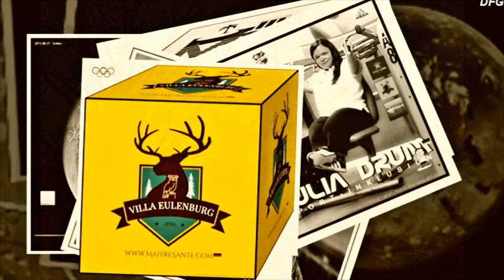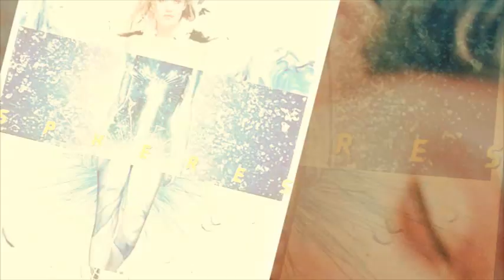BEAUTÉ - COSMETICS + PHYSIO + SAUNA - SPA - (Fall / Winter) Arte´23* - Villa Eulenburg* - DFG*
EARTH HEALTH MMXXIII
Arte´23*

Album: MYTHOLOGICA

éLAN*
2023

éLife Adventure Nature*

Welcome

World-Of*

Subject/ Theme

Arte´23* - BEAUTÉ - COSMETICS + PHYSIO + SAUNA - SPA - (Fall / Winter)

Arte´23* - Villa Eulenburg* - DFG*

Creatives / Archive / History / Trends / Explorer

Multimedia - Media - NET / TV / ePRO* - Fund

Germany

Cover*

Future ePRO* - Watch Them All*

Best-Of* - Enjoy & Relax Opportunity Wisely*

Photo & V-Spheres*

Event / Stage / Unit / Artist - ANIMATION*

Entertainment Group

Arte´23*

by

 • "Basti" - Galerist ... - IN MEMORIAM*

Villa Eulenburg*

DFG*

Fortunately Best*

Nature Paedagogics*

Maitre Sante*
World Cup & Olympia Classics* - Estd. 1983
Multimedica

45´- Health PRO*
Physio-MED / ErgoCreative / Eventage / Life Nature Spirit*

40´- Maitre Sante*
Multimedica - Sports A-Kader - Explorer*

30´- Sience / Research ePro*
VIP-Set-Charity&Care*

Alpha Kader - Performance ePRO*
Paralympics* / Invictus Games* / Inclusion*

Art-Vital-Komplex* (GER)  / 2023 Health-X*

Alpha Terrain GEO-PhyQuest*

Multimedia - A.V.T.*

Health - Therapy + Nurse + Regeneration - SPA - Sports
Arte - Gourmet - Media - NET - Care
HLP - Integrale - Protective - Detox ...

... Spirit - Charity - Explorer - Signs - Quest*

Welcome Spalier*

Qualified Performance ...

... Partner & Protective*

ライフ・ネイチャー・スピリット*
アースヘルスMMXXIII

エラン*
2023年

'ライフアドベンチャーネイチャー*

の世界*

Photo & V-Spheres インプレッション - ePRO*

Villa Eulenburg*

特別*

エアロ - ノーティック - バロ - クリオ - スペース*

に

アート ギャラリー セバスチャン ドラム ePRO* - Estd. 2015年

クリエイティブ ディレクター プロダクションズ

創設者のイニシアチブ

アート保護プロバイダー

エッカーンフォルデ サウンド ドイツ*

ゴットルフ城の公園と森*
バイキング タワー マリーナ*

幸運にも最高*

Arte + Medica + V-Spheres - SPA - スポーツ
自然の教育学*

アルテ´23*

ありがとう

Vie Nature Esprit*
TERRE SANTÉ MMXXIII

éLAN*
2023

éVie Aventure Nature*

Accueillir

Monde de*

Impressions Photo & V-Spheres - ePRO*

ANIMATION

Divertissement*

V-Spheres Spéciaux*

par

Galerie d'art Sebastian Drum ePRO* - Depuit 2015

Villa Eulenburg* / Villa Palais Hibeaux*

Directeur Créative Productions*

Initiatives des fondateurs - DFG*

Fournisseur de protection d'art*

SCHLESWIG

Château Gottorf Parcs & Forêt*

Tour Viking Marina*

Vie Nature Esprit*
Arte + Medica + V-Spheres - SPA - Sport
Pédagogie Nature*

TERRE SANTÉ MMXXIII

Arte´23*

Merci

Vida Naturaleza Espíritu*
TIERRA SALUD MMXXIII

éVAN*
2023

éVida Aventura Naturaleza*

Bienvenido

Mundo de*

Impresiones fotográficas y V-Spheres - ePRO*

ANIMACIÓN

Entretenimiento*

V-Spheres Especiales*

por

Galería de arte Sebastian Drum ePRO* - Desde 2015

Villa Eulenburg*  / Villa Castillo Búhos*

Creativo Director Produccion

DFG*

SCHLESWIG

Castillo Gottorf Parques y Bosques*

Puerto deportivo de la Torre Vikinga*

Afortunadamente mejor*

Vida Naturaleza Espíritu*
Arte + Medica + V-Spheres - SPA - Deportes
Pedagogía de la Naturaleza*

TIERRA SALUD MMXXIII

Arte´23*

Gracias

De nada

Liv Natur Spirit*
JORD HELSE MMXXIII

éLAN*
2023

éLiv Eventyr Natur*

Velkommen

Verden av*

Bilde- og V-sfærevisninger – ePRO*

ANIMASJON

Underholdning

V-Spheres Spesial*

av

Kunstgalleri Sebastian Drum ePRO* - Siden 2015

Villa Uglerborg*

Kreativ
Direktør
Produksjoner

Grunnlegger Initiativer - DFG*

Arte beskyttende leverandør*

SCHLESWIG / SLESVIG

Slott Gottorf Parker & Skog*

Viking Tower Marina*

Heldigvis best*

Liv Natur Spirit*
Naturpedagogikk*

JORD HELSE MMXXIII

Arte´23*

Værsågod

中國人

網絡干擾
平面設計科學
藝術'23*

英語/法語/西班牙語/日語/夏威夷語/挪威語...

生命自然精神*
地球健康 MMXXIII
藝術'23*

派頭*
2023年

電子
生活
冒險
自然*

歡迎

的世界*

漢堡* - 港口新城中區 - 德國北部 2023*

最好的*

照片和 V-Spheres 印象 - ePRO*

動畫片

娛樂*

V-Spheres 特別版*

網絡干擾...

科學圖形設計*

... Arte´23*

從

藝術
畫廊
塞巴斯蒂安鼓 ePRO* - Est。 2015年

 • "Basti" - Galeris...

尤倫堡別墅*

馬庫斯·布魯恩和朱莉婭·特羅梅爾

創意總監作品*

啟動計劃

保護提供者類型*

幸運的是*

生命自然精神*
Arte + Medica + V-Spheres - SPA - 運動
自然教育*

地球健康 MMXXIII

藝術'23*

謝謝

不客氣

Nihau / Arte´23*